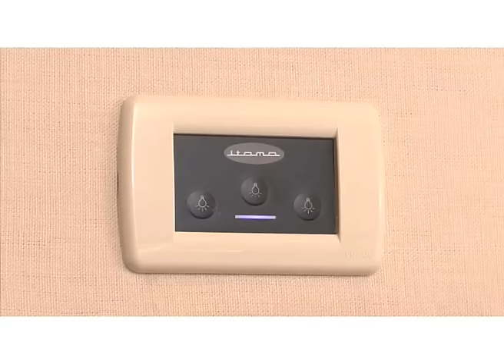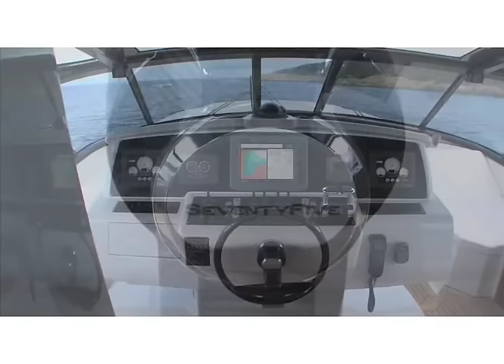Luxury Open Yacht - Itama 75